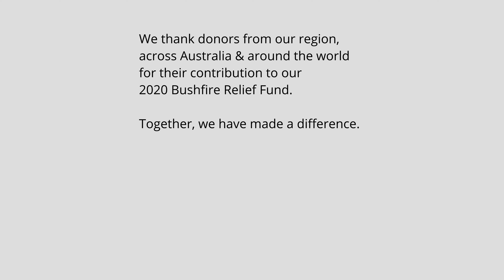Border Trust Bushfire Relief Fund Grant - Thowgla Hall